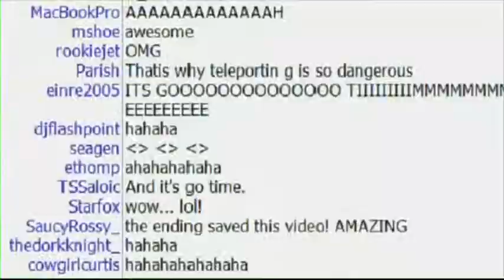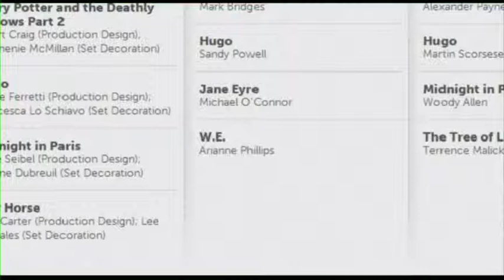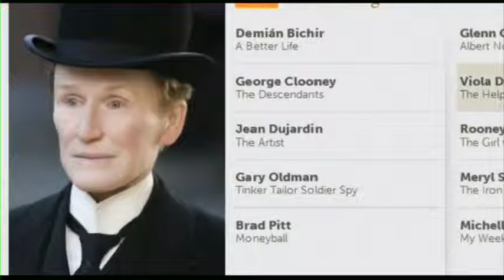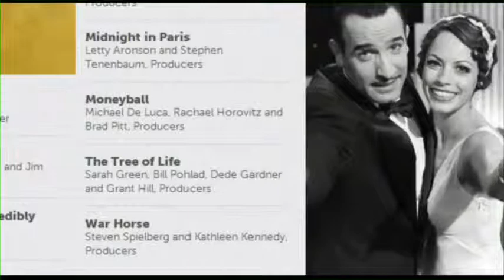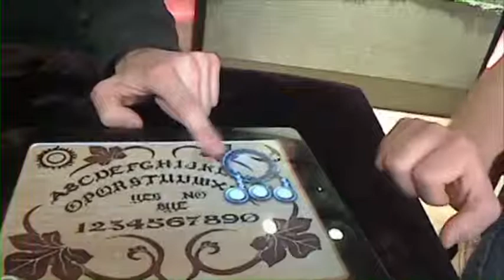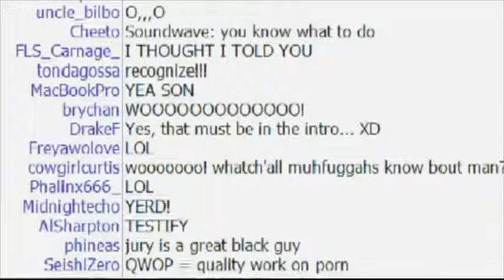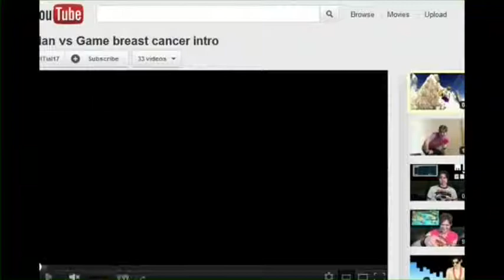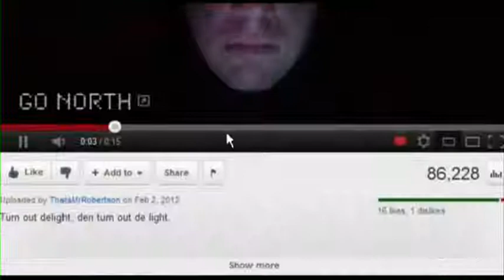NSFW #115: Man Hype Man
This week on NSFW, we call upon the spirits to predict the Oscar winners and then Man helps us QWOP our asses off.